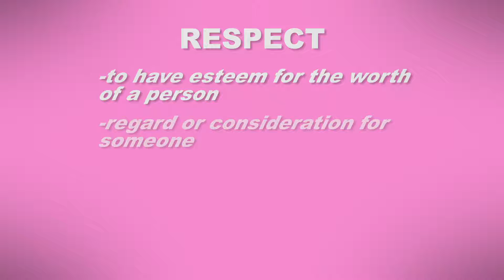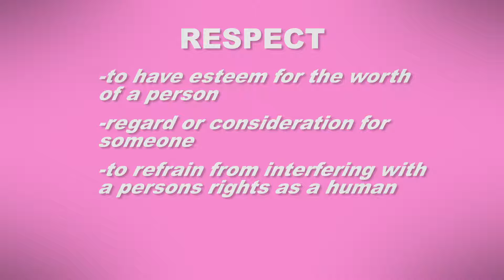Love and Respect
Respect we all want it, how do we get it?
If we approach our relationships with mutual respect the trial and error involved in showing love will be much more effective.